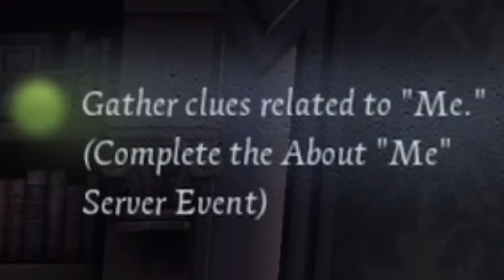“Me.” | Identity V